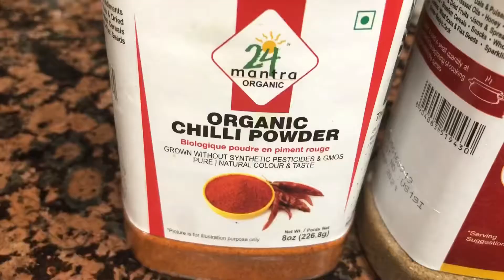Daikon Radish side dish with its greens , ಮೂಲಂಗಿಪಲ್ಯ, Mooli Ki Sabji ,light cooking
Daikon Radish Side dish , Mooli Sabji, ಮೂಲಂಗಿ ಪಲ್ಯ

3 medium size Radish
2 big tomatoes
Mustard
Cumin
Red Chili powder
Garam masala
Cilantro

      Daikon cooked with its greens is a great combination for optimum nutrition absorption. This is an excellent way to use the greens which is otherwise discarded. This is best to eat by itself with some yogurt or raitha.